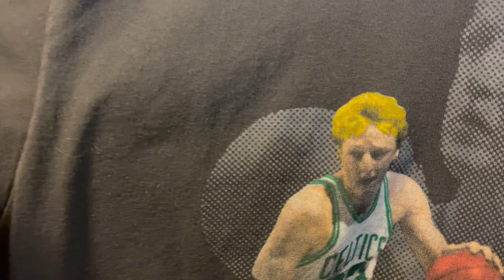Vintage Staff Picks Challenge